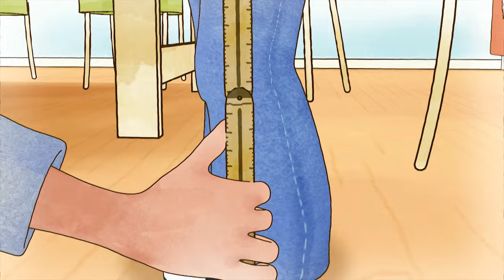⏩ Conni - Episode 13